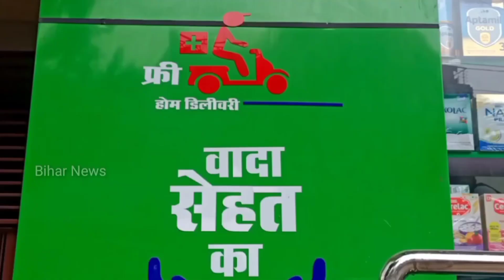Amazon में 12 लाख की लूट, Siwan के रूपेश सिंह को मारी गोली। देखें पूरी खबर..